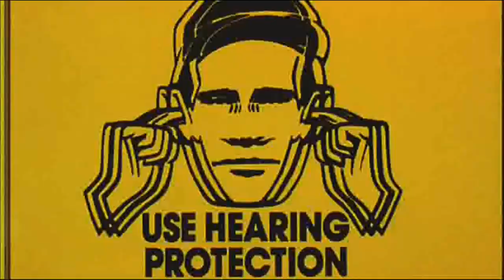Jamie Paton - Bizarre Feeling - [Emotional] Especial - EES001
Taken from the debut EP from Jamie Paton (Cage & Aviary)